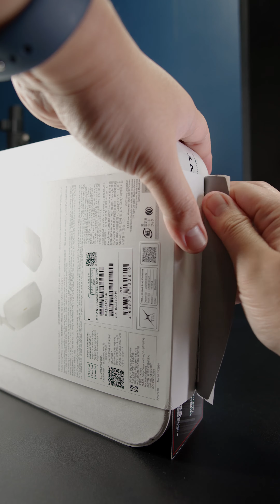Sony WH-1000XM5 Unboxing!